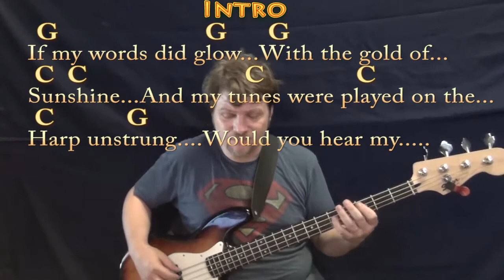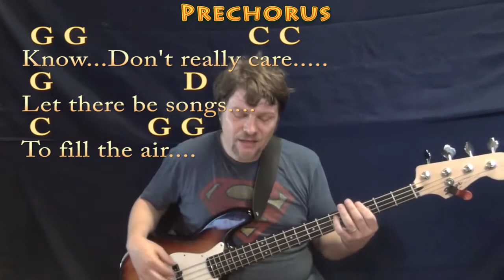Ripple (Grateful Dead) Bass Guitar Cover Lesson in G with Chords/Lyrics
...For my good friend Will. MUNSON BRIGADE SHOUTOUT! .This video brought to you in part by the "Munson Brigade" ... Many thanks to Ann DiBenedetto, Vermell Vain, Rich C, Brett, Will Sword, JPH, Arlene Krassner, Jeanette Adams and Norman Emery!!!. Woohootiehoo and Best of luck! playalong lyric chord lesson tutorial SONGBOOKS